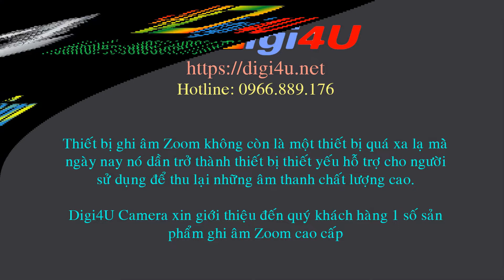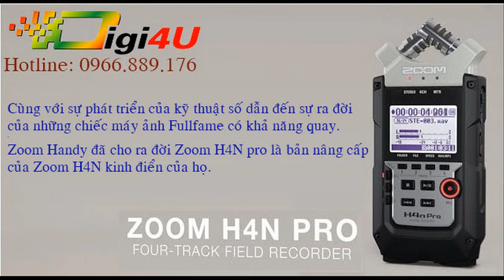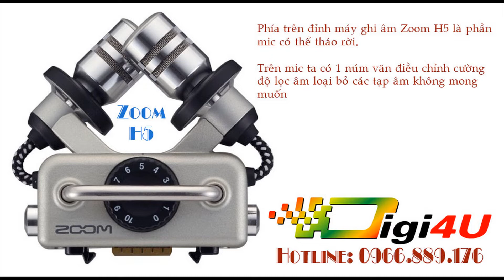Ghi âm Zoom - Thiết bị ghi âm cao cấp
Máy_ghi_âm Zoom_H4n tiện dụng phổ biến nhất cho những người quay video trên DSLR. Thích hợp sử dụng cho các buổi thu âm ngoài trời của các nghệ sỹ, thu âm trong các buổi hội thảo lớn
Tham khảo thêm các máy ghi âm cao cấp khác tại